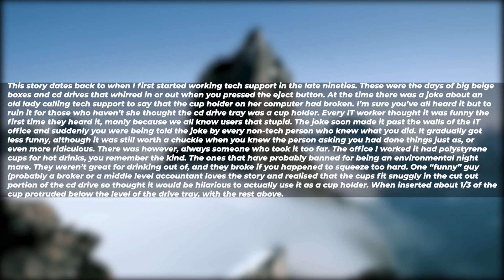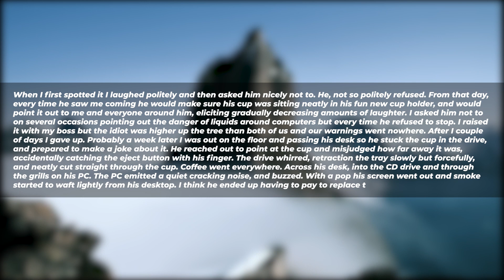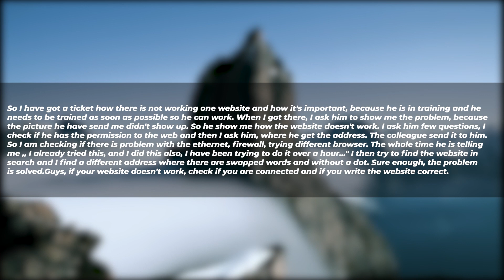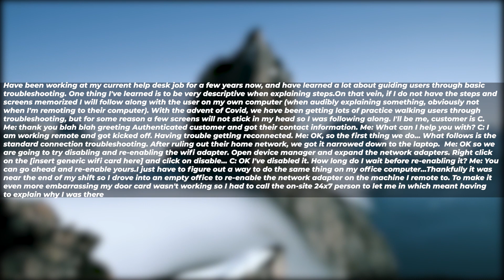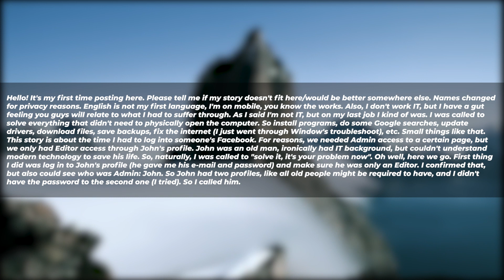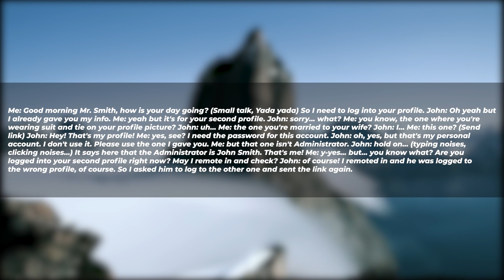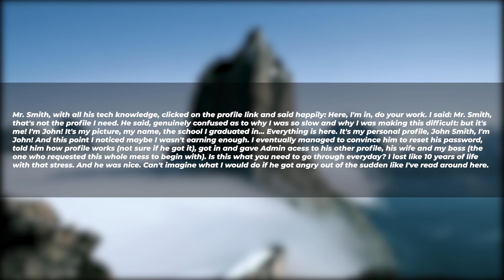Tales From Tech Support | THE CUP HOLDER JOKE | r/TalesFromTechSupport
In this video we discuss:
r/talesfromyourserver,
talesfromyourserver,
r/talesfromyourserver customer,
r/talesfromyourserver quit,
r/talesfromyourserver fired,
reddit talesfromyourserver,
tales from your server,
reddit tales from your server,
r/talesfromcallcenters,
r/talesfromretail,
r/ tales from retail,
r/talesfromthecustomer,
tales from call centers,
r/talesfromtechsupport,
r/tales from tech support,
tales from retail,
servers,
talesfromthecustomer